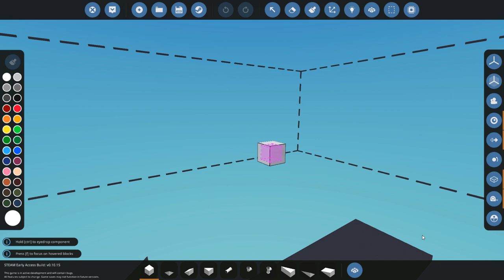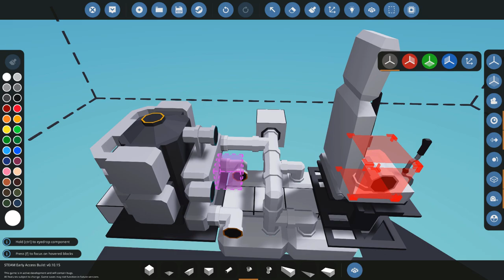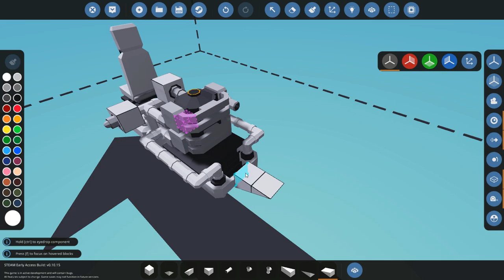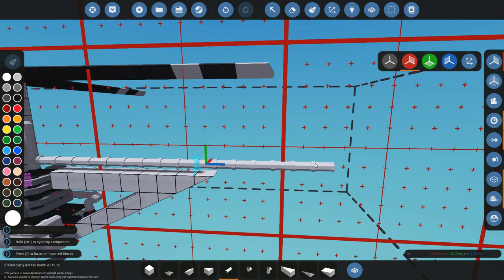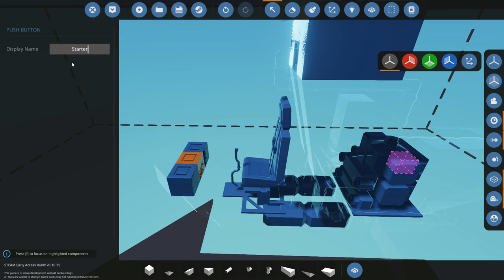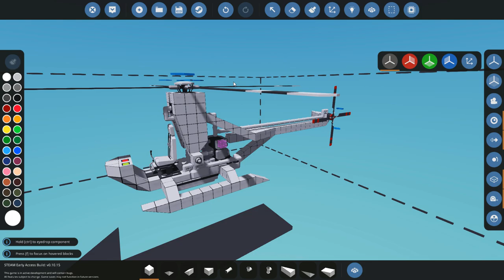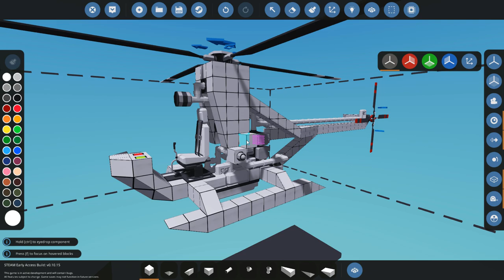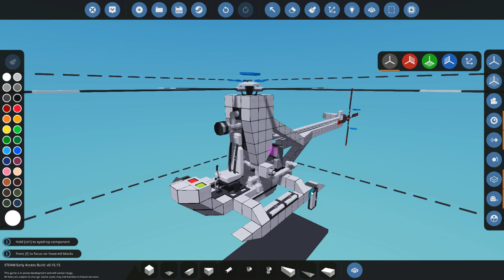Stormworks B&R l Basic Helicopter Tutorial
In this video i show you how to construct your first helicopter in Stormworks step by step, with all the blocks and logic you need.